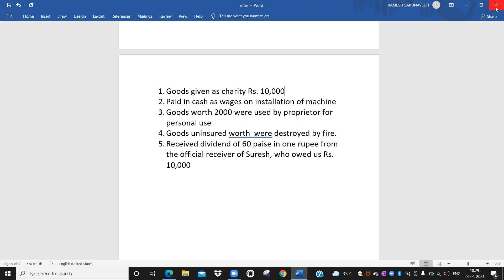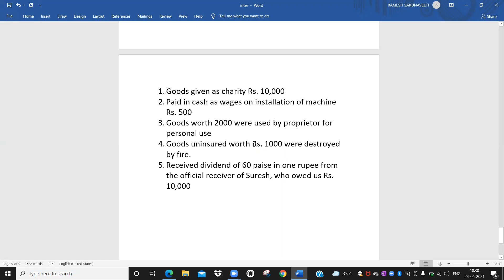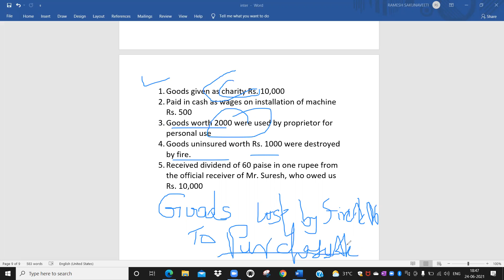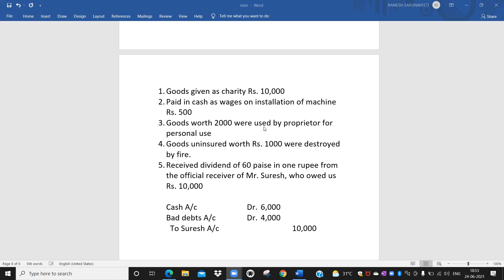12 # INTERMEDIATE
INTERMEDIATE RAMESH COMMERCE BCOM NCERT 11 CLASS COMMERCE ACCOUNTANCY JOURNALISING JOURNAL TRANSACTIONS